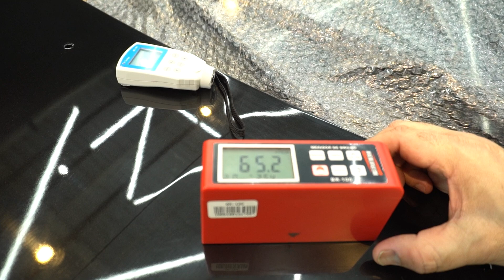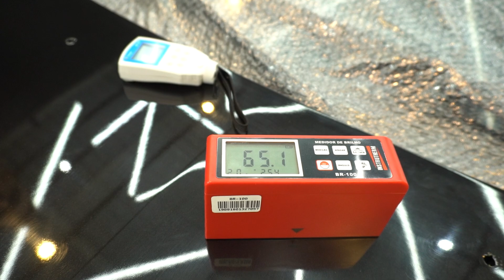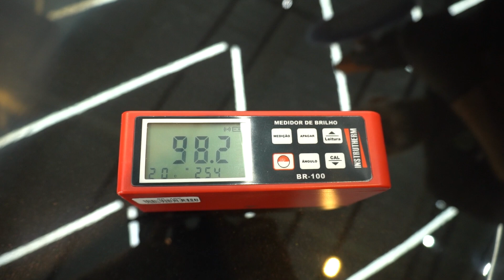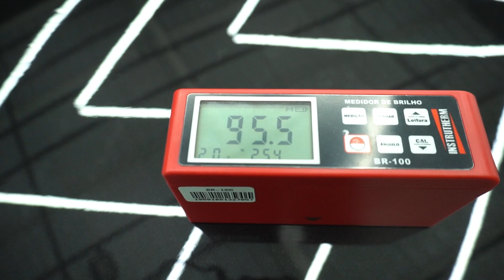Polimento Técnico com Power Cut Pro e One Pro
Como fazer um polimento PRO com estes produtos 😎

Neste vídeo vamos mostrar como utilizar o Power Cut Pro para um corte eficiente e o One Pro 4 em 1 para refino, lustro e proteção. 🛠✨

📌 O que você vai ver neste vídeo:

Preparação correta do capô;
Corte com Power Cut Pro;
Refino e Lustro com One Pro 4 em 1;
Resultados incríveis com menos esforço.